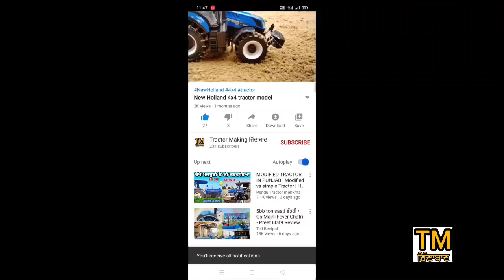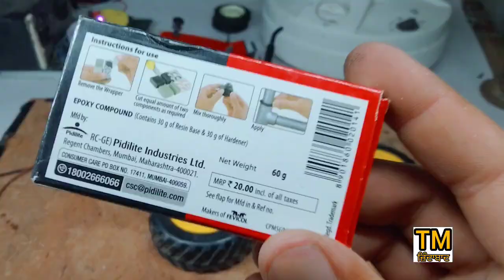how to making tractor model swaraj 963 part_2 homemade